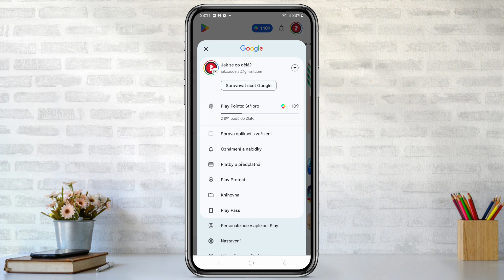Jak najít a obnovit smazané aplikace | Návod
Jak najít a obnovit smazané aplikace na vašem zařízení: Kompletní návod

Smazali jste omylem aplikaci, kterou teď zoufale potřebujete? Nebojte se, existují způsoby, jak ztracené aplikace rychle obnovit, ať už používáte Android nebo iOS. V tomto videu vám krok za krokem ukážeme, jak najít a obnovit smazané aplikace na vašem telefonu nebo tabletu.

Další návody pro tvůj telefon, které by se ti mohly hodit.